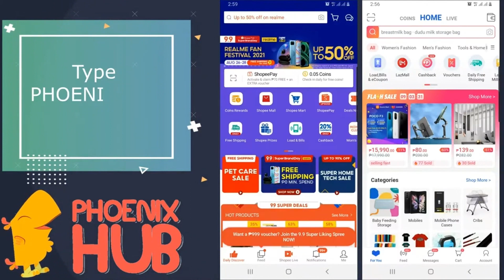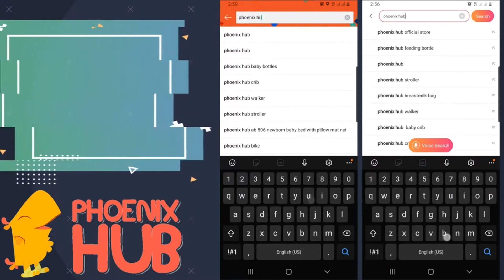Baby Twin Stroller Tandem Stroller Double Baby Stroller Push Chair Foldable Travel System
Retractable, AdjustableCanopies
Foldable, Portable and Easy to operate
Extra under carriage basket
Safety Belts and Harnesses on Both Seats, Safety Brakes for Wheels
Recommended Age: 0- 36mos.
Weight:20kgs
PREMIUM Design and High Quality Materials
High Quality Stroller